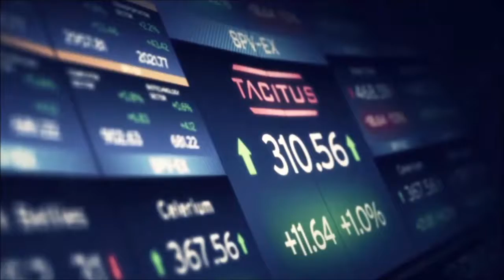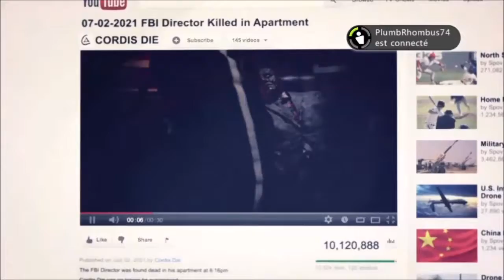Call of dutty black ops 2: infiltration en Birmanie